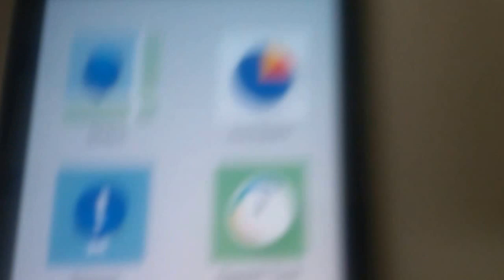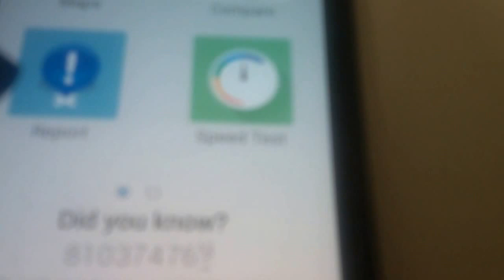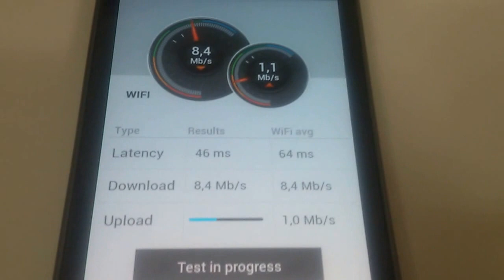Ajudada e orientação para medir a real velocidade do plano de Internet via Wifi celular e FIXA